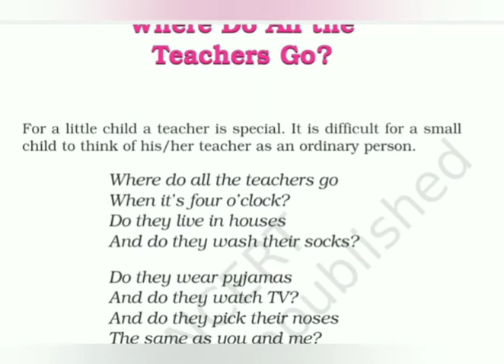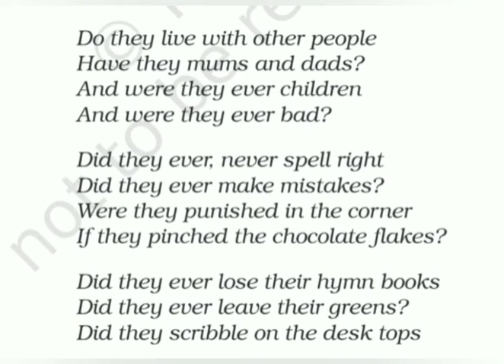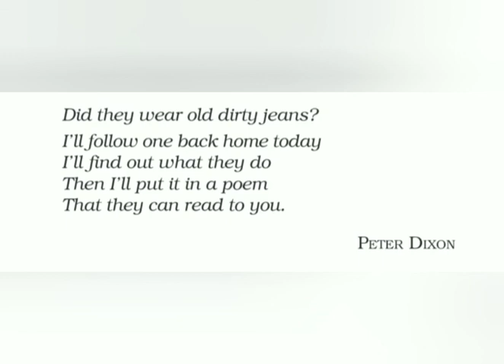Class 6C Where do all the Teachers go . 25/09/20 SFSNARENGI